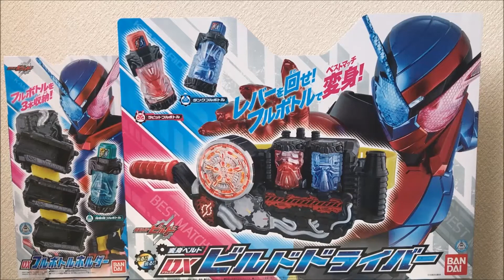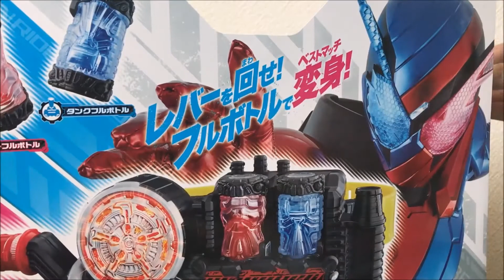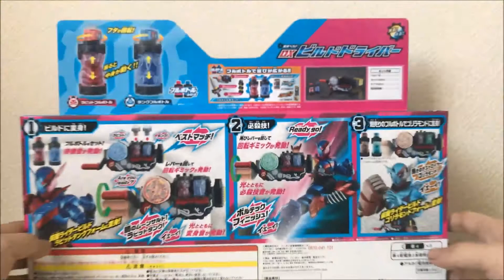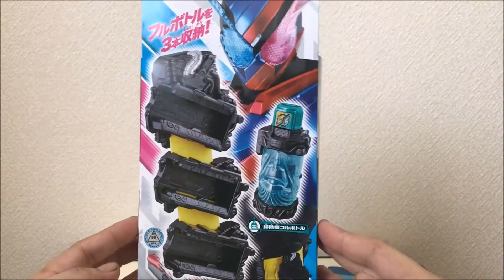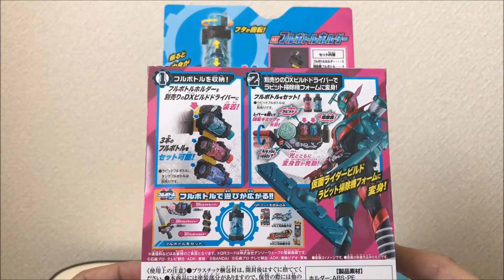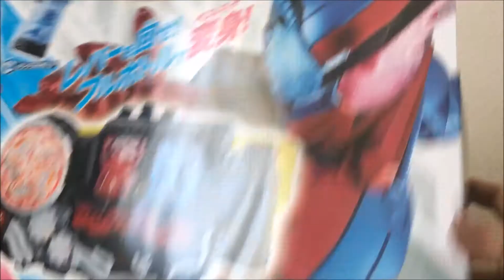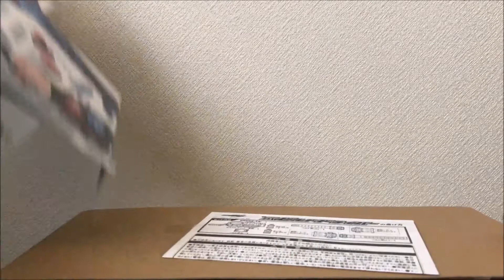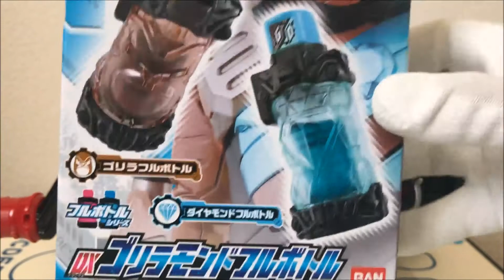【仮面ライダービルド】仮面ライダービルドの変身ベルトがキター！DXビルドドライバーとDXフルボトルホルダーを使って音声確認をして遊んでみた！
今回は、本日発売の仮面ライダービルドの変身ベルトDXビルドドライバーとDXフルボトルホルダーを使って音声確認をして遊んでみみました。
いよいよ明日から仮面ライダービルドの放送が開始されますね。楽しみです。

【仮面ライダービルド】食玩フルボトルでホークガトリングやニンニンコミックやハリネズミに変身！SGフルボトル02を全5種買ってきたのでDX版やガシャポン版との比較や音声確認をして遊んでみた！

【仮面ライダービルド】仮面ライダービルドがロケットパンダフォームに変身するフルボトル！DXロケットパンダフルボトルセットで音声確認をして遊んでみた！

【仮面ライダービルド】仮面ライダーブットバソウルモット02弾で大当たり！前回出なかったタカフルボトルのメッキverを狙ってブットバソウル限定メッキverのフルボトルを開封してみた！

【仮面ライダービルド】遂にメッキverゲット！？GPフルボトル02を10回回して来たのでメッキverを狙って開封と音声確認をして遊んでみた！

【仮面ライダービルド】仮面ライダーブットバソウルモット02弾で大当たり！ブットバソウル限定メッキverのフルボトルをゲットしたのでどちらが出るか開封してみた！

仮面ライダーブットバソウルモット02弾！シークレットとエナジーアイテムを狙って20回回して来たので開封したら過去にない排出結果が・・・

【仮面ライダービルド】発売日が忍んでいた！？DXニンニンコミックフルボトルセットを見かけたので買って来て音声確認をして遊んでみた！

【仮面ライダービルド】ガシャポンで組み替え自由自在のフィギュア登場！REMIX RIDERS01を全5種コンプリートする為に13回回して来たので全5種を使ってフォームチェンジをして遊んでみた！

【仮面ライダービルド】創動仮面ライダービルドBUILD1のハリネズミハーフボディと掃除機ハーフボディで仮面ライダービルドハリネズミ掃除機フォームを作って遊んでみた！（全6種のフォームチェンジもあるよ）

【仮面ライダービルド】創動仮面ライダービルドBUILD1のゴリラハーフボディとダイヤモンドハーフボディで仮面ライダービルドゴリラモンドフォームを作って遊んでみた！（フォームチェンジもあるよ）

【仮面ライダービルド】遂にビルドも創動シリーズ始動！創動仮面ライダービルドBUILD1のラビットハーフボディとタンクハーフボディで仮面ライダービルドラビットタンクフォームを作って遊んでみた！

【仮面ライダービルド】レアのキラキラメッキverを狙って、GPフルボトル01を14回回して来たので開封と音声確認をして遊んでみた！

【仮面ライダービルド】ガシャポン版でもフルボトルキター！GPフルボトル00を5回回して来たので開封と音声確認とDX版と食玩版と比較してみた！

【仮面ライダービルド】無事SGフルボトル01のダイヤモンドフルボトルをゲット！SGフルボトル01のゴリラフルボトルとダイヤモンドフルボトルでDX版と食玩版との比較や音声確認をして遊んでみた！

【仮面ライダービルド】仮面ライダービルドのキラカードとアマゾンズの悠と仁さんを狙って、仮面ライダーバトルガンバライジングボトルマッチチョコウエハースを5袋開封してみた！

【仮面ライダービルド】遂に食玩でフルボトルがキター！SGフルボトル01のラビットフルボトルとタンクフルボトルでDX版と食玩版との比較や音声確認をして遊んでみた！

【仮面ライダービルド】仮面ライダービルドホークガトリングフォームに変身するフルボトル！DXホークガトリングフルボトルセットで音声確認をして遊んでみた！

【仮面ライダーW】ガイアメモリでまたトラブル！？2本1セットで発光ガイアメモリが100円で売っていたので5セット買って音声確認をしていたら、何と改造ガイアメモリが・・・

【100均】ダイソーとキャンドゥで仮面ライダービルドの変身アイテムのフルボトルを収納やディスプレイ出来そうな物を2つ買ってきたので実際に使って試してみた！

仮面ライダーブットバソウルモット01弾の大当たり！ブットバソウル限定メッキverのフルボトルを開封してみた！【仮面ライダービルド】

友人の誕生日プレゼントに大好きな物をドカ盛りプレゼントしてみた！

【仮面ライダーエグゼイド】役者さんのラインナップが素晴らしい！仮面ライダーエグゼイド第2弾スタンドパネルガムを役者さんのパネルを狙って3袋開封してみた！

キャバクラの女の子とチョコエッグドラえもんのシークレットを狙って4箱開封してみた！

キャバクラの女の子とチョコエッグポケットモンスターサン＆ムーンプラスのシークレットを狙って4箱開封してみた！

仮面ライダーブットバソウルモット01弾！エナジーアイテムとシークレットメダルを狙って20個開封してみた！

仮面ライダービルドガシャットキャンペーンでゲット！ビルドガシャットの音声確認とゲーマドライバーやその他DX系玩具が無くてもすべての音声を鳴らす方法をやって遊んでみた！

【仮面ライダービルド】ミラクルライダーボックスキャンペーンの大当たりを狙って、仮面ライダービルドチョコを8箱開封してみた！

【仮面ライダーエグゼイド】1年間でライダーガシャットをどれだけ購入したかと、今現在いくつ所有しているかを数えてみた！

【仮面ライダーW】仮面ライダーアクセルこと照井竜が昇進記念に妹からプレゼントで貰ったペンダントを購入してみた！仮面ライダーW　仮面ライダーアクセル　照井竜　silver925ペンダント

【仮面ライダービルド】おもちゃ屋さんを4店舗回ってようやくゲット！仮面ライダービルドの変身アイテムDXゴリラモンドフルボトルセットを開封してみた！

【仮面ライダーW】SGサウンドガイアメモリを3種類買ってきたので音声確認しようとしたら1本に悲劇が・・・

明るい廃墟として話題になったピエリ守山が完全復活！？お盆に行ってみたら想像以上に賑わっていた！

【プライズ限定商品】仮面ライダーシリーズワールドコレクタブルフィギュア～スペシャルアソート～vol 2(WCF、ワーコレ)のコンプリートセットを買ったので全7種開封してみた！

仮面ライダーシリーズワールドコレクタブルフィギュア～スペシャルアソート～vol.1(WCF、ワーコレ)のコンプリートセットを買ったので全6種開封してみた！

仮面ライダーブットバソウル09弾！仮面ライダーエターナルがショッカー戦闘員をブッ飛ばして大当たり！激レアメダルゲット！

キャバ嬢にドッキリ！？ミミクリーペットというおもちゃを知らないキャバ嬢に、ミミクリーペットが急にものまねした時の反応を検証してみた！

【検証】ガシャポンサウンドライダーガシャット（ピカピカメッキverも含む）とSGライダーガシャットを売ってみた！